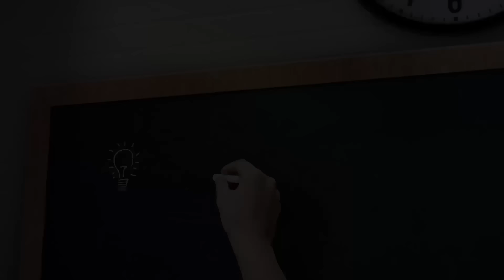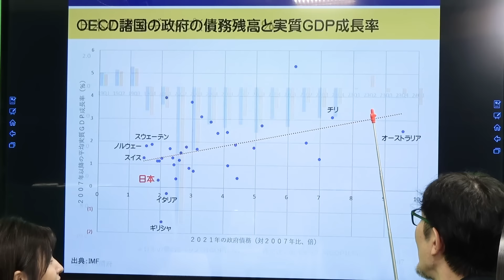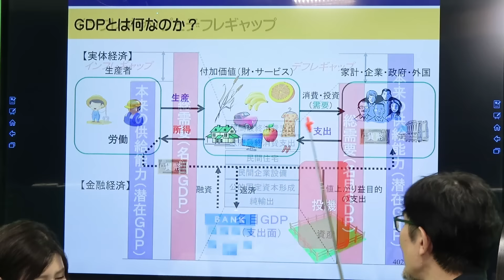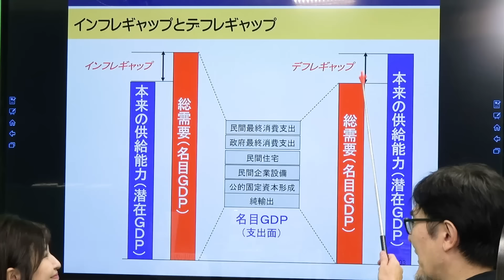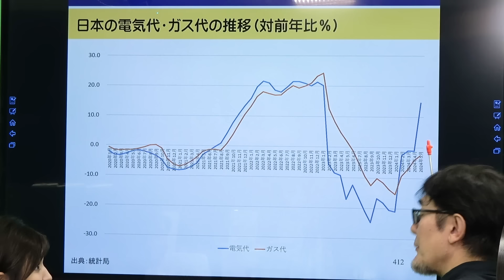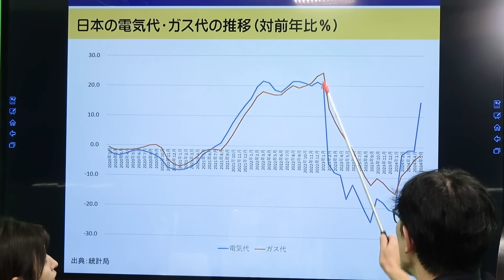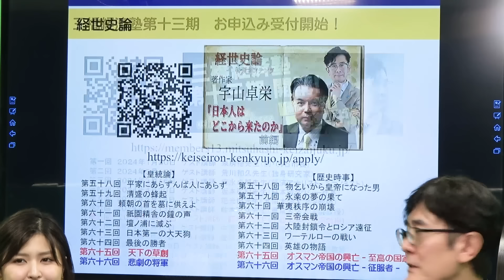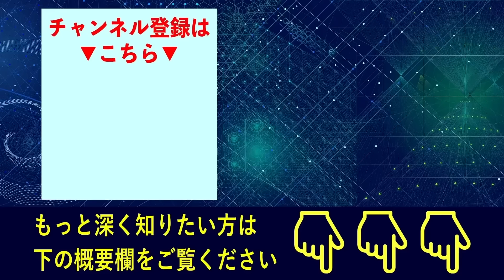電気代の爆上がり、原因は政府?!今日本で起きている物価上昇の正体を暴露[三橋TV第891回]三橋貴明・菅沢こゆき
【速報】三橋貴明の新講座が販売開始

また、この新講座の販売開始を記念して、大出血サービスを行ないます。具体的には、もし7月31日(水)までにお申し込みいただけると、弊社サイト通常販売価格の59%OFFで新講座を手に入れることができます。また、期間内なら2つのセット商品もついてきます。キャンペーンの詳細は下記からお確かめください。

もしあなたが、一度でも財務省はなぜ強大な権力を持っているのか疑問に思ったことがあるのなら、この講座の内容は非常に重要です。なぜなら、この講座では財務省が強大な権力を手にした裏にある闇を暴くからです。その闇とは憲法違反であるはずの「財政主権」の「強奪」です。

三橋貴明はこのように言います。「政治において最も重要な仕事が国家予算を決めることですが、それを決めることが今や国民にも政治家にもできなくなってしまっています。日本は財務省が政治を決定している財務省主権国家なのです」と。

実際、財務官僚たちはまるで政治家かのように権力をふるい続けています。例えば、ある財務官僚S氏は自民党と旧民主党による大連立内閣を作ろうと政治家の間で動いていました。政治家ではなく財務省が国家予算を決める仕組みを日本に導入したのも財務官僚です。マスコミや大手商社に役員として天下りもしています。

さらに彼らは選挙で選ばれているわけではないので、どんなに国民を苦しめようと政治家と違い国民から追求を受けることはありません。

ではなぜ、「財務省主権国家」と言われるような現状になってしまったのか？その裏には日本の国家予算の中に仕掛けられた財務省の罠の存在がありました。ある財務官僚の自伝や過去の公文書から明らかになった「財務省の罠」の存在によって、財務省主権国家が誕生したのです。

そのような財務省と国家予算にまつわる闇をこちらの新講座では解説いたします。

新講座の詳細はこちらからご確認ください。